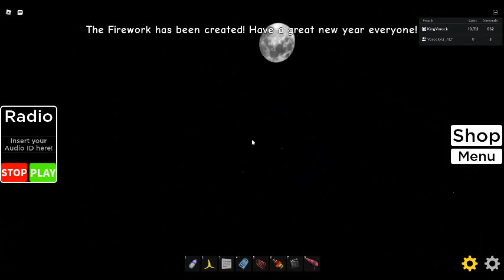Assemble the Fireworks in Don't Press the Button (ROBLOX)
KingVorock has merch! Buy all the merch today to support KingVorock!

This thanksgiving t-shirt will go off sale on November 26, 2021, so make sure you buy it before it goes away! Read the description for more information.

👑 KingVorock Note: Let me know if you want more Brookhaven content 👑

   If you like Geometry Dash then this is the channel for you!

Hi! I love to record videos with my friends sometimes! I record videos such as roblox news, roblox mini movies, a lot of roblox Adopt Me content, and more!